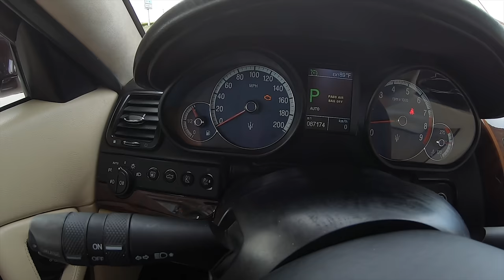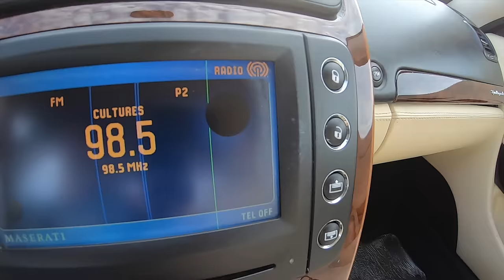Here's Why You Should NEVER EVER Buy a Cheap Maserati Quattroporte